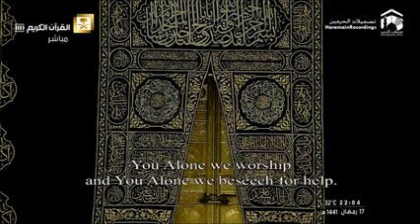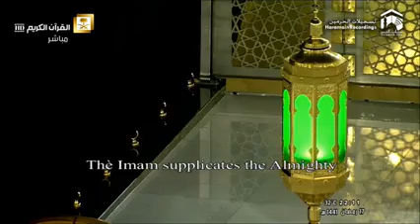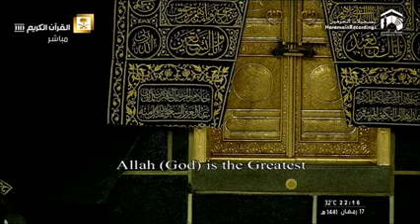👆18th Ramadan 1441 Makkah Witr Sheikh Dosary